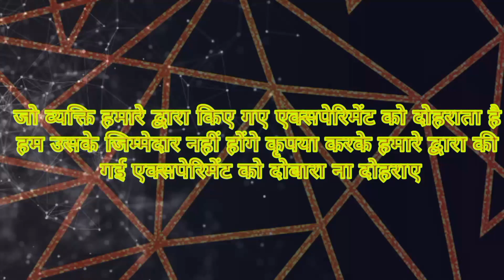मोबाइल बैटरी के अंदर क्या है। मरते मरते बचा new# Experiment